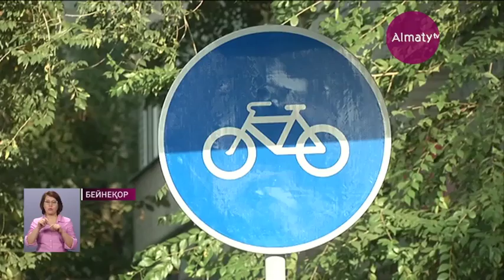Велосипедшілерге қоғамдық көлікке арналған жолақпен жүруге рұқсат етілді (17.11.17)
Велосипедшілерге қоғамдық көлікке арналған жолақпен жүруге рұқсат етілді. Бұл туралы Алматыда өткен брифингте әкімшілік полиция басқармасы басшысының орынбасары Жандос Мұратәлиев мәлімдеді. Сонымен қатар, көліктің қысқы дөңгелегі темір тікенекті болса, артқы терезеге арнайы белгі жапсыру міндетті емес.